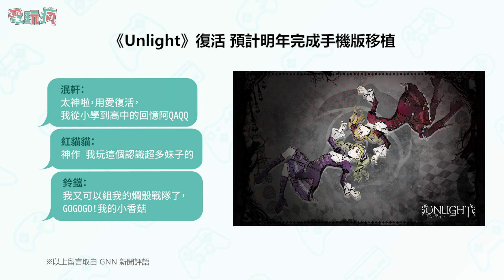20201205 電玩瘋手機遊戲週報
00:00 氣質仙女 Joyin 來帶大家看手機遊戲新聞囉
01:00《Dragon Blaze classic》
iOS 下載：

01:40《The First Tree》
iOS 下載：

02:23《Okhlos 哲學家》
iOS 下載：

03:12《sin七大罪～魔王崇拜～》
iOS 下載：

04:15《血咒之城：暗夜儀式》
iOS 下載：

05:06《Quest Hunter: Pocket Edition》
iOS 下載：

05:47《代號：零》
Android 下載：

06:42《灰色系列 時間叛逆 グリザイア クロノスリベリオン》
※ 本作目前僅於日本推出。

07:37《第一神拳 格鬥之魂 はじめの一歩　FIGHTING SOULS》

08:25《全軍破敵之戰：戰鎚》
官方網站：

09:03 下週即將上架遊戲

《描繪人生：雙重領域》(Drawn to Life Two Realms)

《英雄聯盟：激鬥峽谷》(League of Legends: Wild Rift)

《Bio Inc. Redemption》

《小邪神飛踢！我是大富豪》(邪神ちゃんドロップキック　大富豪ですの！)
※日本地區

《Obey Me!》
※日本地區

《Romantic HOLIC: Dream walker》(꿈꾸니까 로맨스인 거잖아)
※韓國地區

《拜託了，不要讓我回到現實！交響舞台》(おねがい、俺を現実に戻さないで！ シンフォニアステージ)
※日本地區